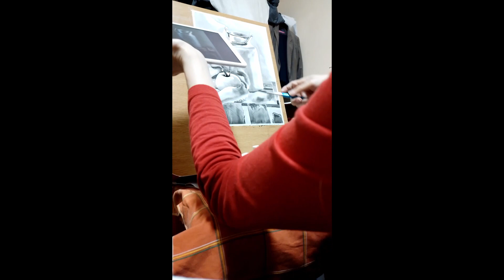Акварельний монохромний гризайль натюрморт 5/ Watercolor monochrome grisaille still life 5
- To order the lesson of drawing online

Картина "Акварельний натюрморт гризайль" намальований по фотографії з інтернету.  Намальвано на акварельному ватмані. Формат А3/ Акварель. Ручна робота./

The painting "Watercolor monochrome grisaille still life" is drawn from a photo from the Internet. Painted on watercolor Whatman. A3 format/ Watercolor. Handmade.

Запрошую на уроки малювання онлайн. Якщо Ви чи ваша дитина хоче навчатися малювання, напишіть мені будь ласка.
Репетитор онлайн для дітей та дорослих. Репетитор онлайн для студентів архітекторів, дизайнерів, художників.